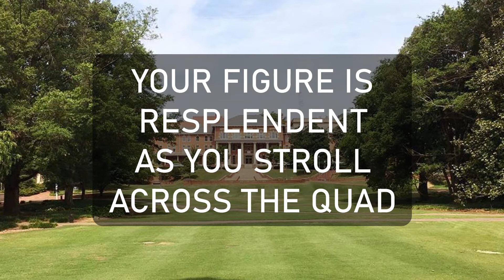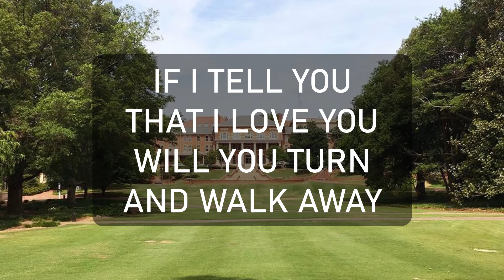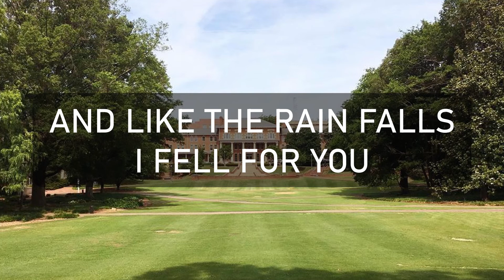Ben A. Miller - I Fell for You (Lyric Video)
Track 2 from the album "I Made a Wish" available September 4th 2020